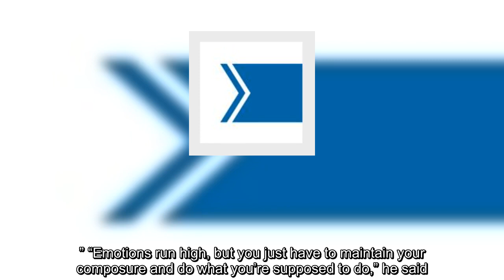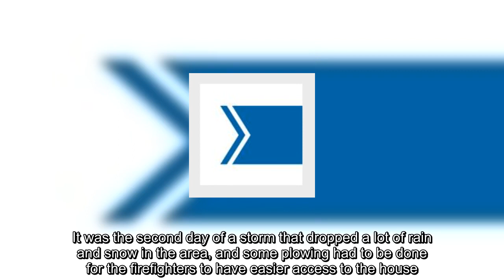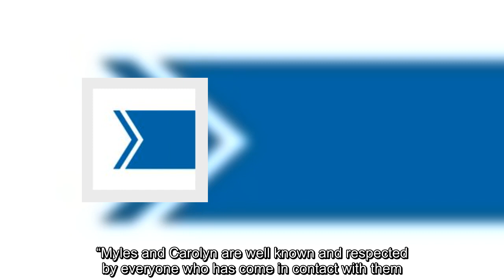Home destroyed in North Queens fire